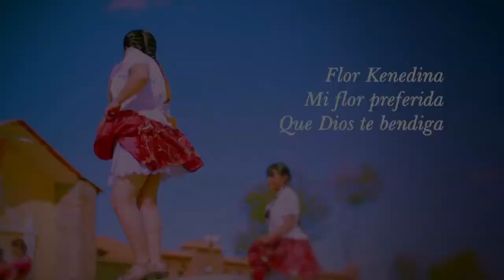Salo Roque el Buho▷tema "flor kenedina♫en vivo en Juliaca™Studios DHAPStv●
VIDEOS producidos sin fines de LUCRO
Programa transmitido : via canal 35 en Juliaca, Canal 5 en la mina rinconada.
en cable canal 18
PRODUCCION GENERAL:
Magister Ing. Harold Coila Villena           cel. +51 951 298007
En DHAPStv ud. podrá ver Reportajes de diversas festividades costumbristas
unicos en su Género ( sui generis) fiestas patronales y tradiciones folkloricas
autoctonos de América latina.
Videos Producidos con tecnología actual, en fiestas sociales con tradicion autoctono.
Nuestra visión y misión es el servicio a nuestra sociedad.